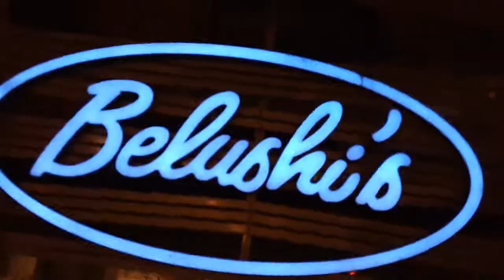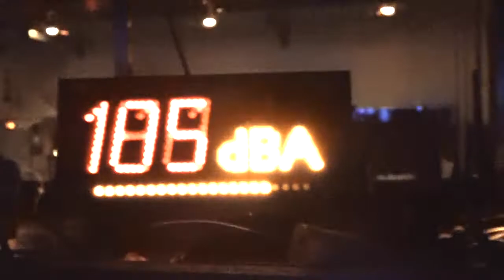Merkurius @ Paris, France (2012)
My first performance in France!
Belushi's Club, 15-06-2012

Music: Tha Playah - Why So Serious (Merkurius Bootleg)